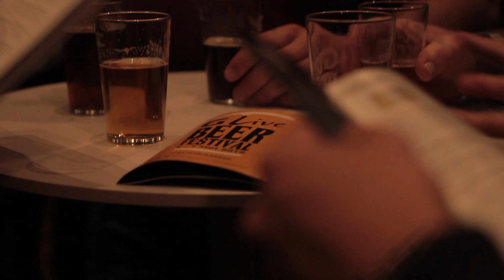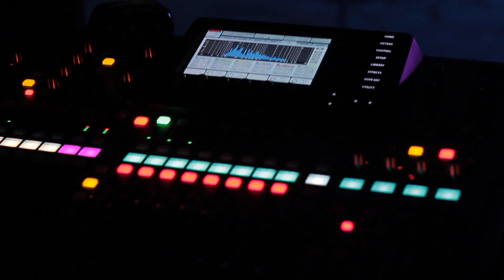MOUNTFIELD @ G Live Beer Festival 2019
Backstage video from our Headline set at G Live's Beer Festival 2019.

Shot & edited by Me3Media.